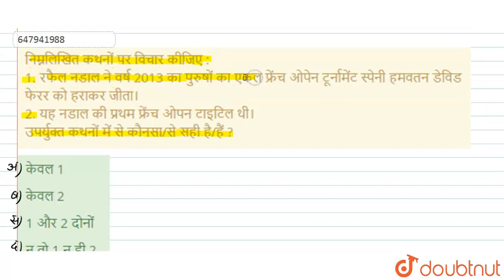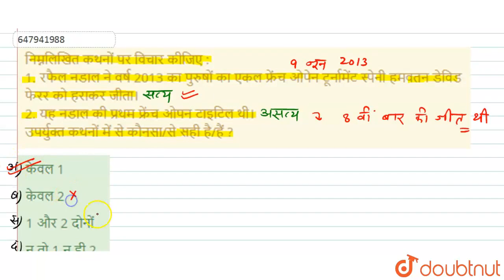निम्नलिखित कथनों पर विचार कीजिए :1. रफैल नडाल ने वर्ष 2013 का पुरुषों काएकल फ्रेंच ओपेन टूर्नामे...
निम्नलिखित कथनों पर विचार कीजिए :1. रफैल नडाल ने वर्ष 2013 का पुरुषों काएकल फ्रेंच ओपेन टूर्नामेंट स्पेनी हमवतनडेविड फेरर को हराकर जीता।2. यह नडाल की प्रथम फ्रेंच ओपन टाइटिलथी।उपर्युक्त कथनों में से कौनसा/से सही है/हैं ?
Class: 14
Subject: GENERAL KNOWLEDGE
Chapter: सामान्य ज्ञान 2013(II)
Board:GOVT

👉 Have Any Query? Ask Us.